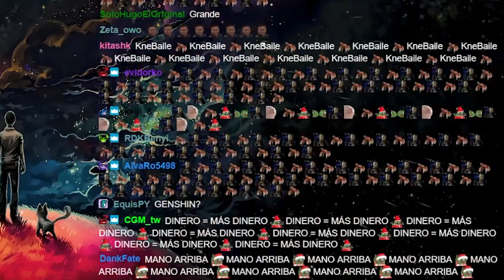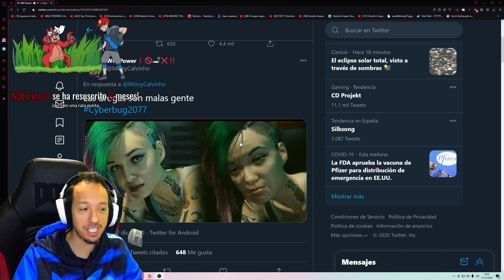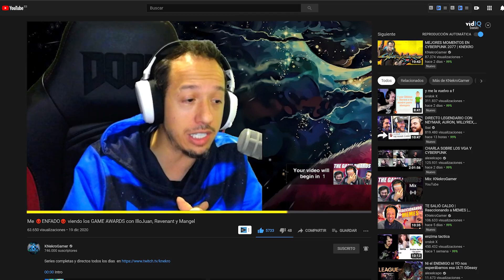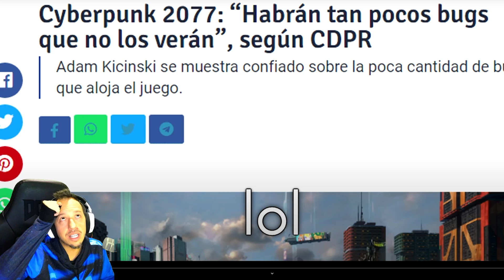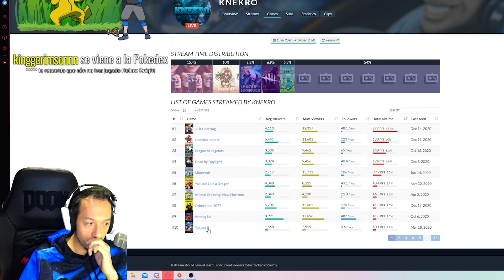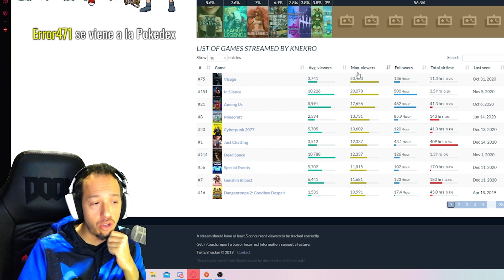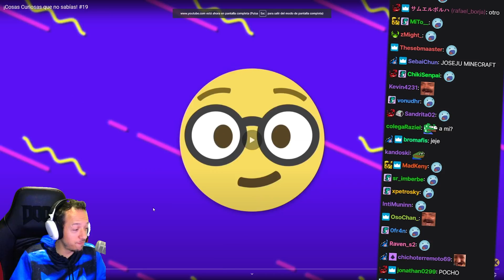Memes Cyberbug 2077 y repaso de 2020 | KNekro